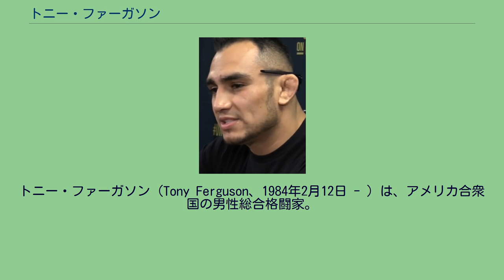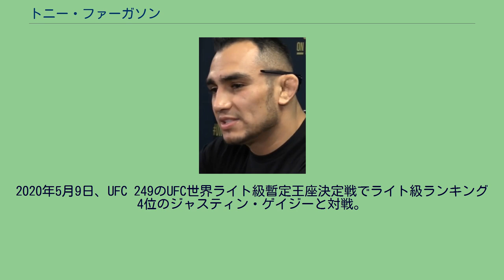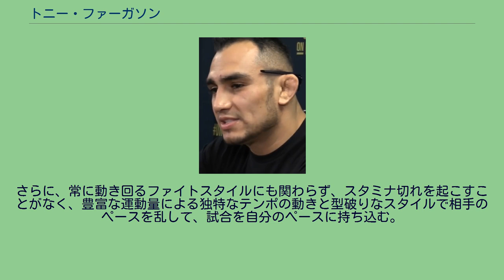トニー・ファーガソン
トニー・ファーガソン（Tony Ferguson、1984年2月12日 - ）は、アメリカ合衆国の男性総合格闘家。
カリフォルニア州オックスナード出身。
チーム・デスクラッチ所属。
元UFC世界ライト級暫定王者。
UFC世界ライト級ランキング7位。
The Ultimate Fighter 13優勝。
メキシコ系アメリカ人としてカリフォルニア州オックスナードに生まれ、白人の多いミシガン州で育つ。
子供の頃は「耳の大きなメキシコ人」などとからかわれイジメの標的にされていた。
高校時代は、レスリング、野球、アメリカンフットボールで活躍。
24歳から総合格闘技の練習を始め、2008年にプロ総合格闘技デビュー。
2011年、リアリティ番組「The Ultimate Fighter」のシーズン13に参加。
ブロック・レスナー率いるチーム・レスナーに所属。
トーナメント1回戦でジャスティン・エドワーズ、2回戦でライアン・マッギリブレイを共にKO勝ちで下し、準決勝ではチームメイトのチャック・オニールにTKO勝ちを収め、決勝進出を果たした。
2011年6月4日、The Ultimate Fighter 13 Finaleで行われたウェルター級トーナメント決勝でラムジー・ニジェムと対戦し、左フックで1RKO勝ち。
トーナメント優勝を果たし、ノックアウト・オブ・ザ・ナイトを受賞した。
2011年9月24日、UFC本戦初出場およびライト級転向初戦となったUFC 135でアーロン・ライリーと対戦し、1R終了時にライリーの顎の負傷によるTKO勝ち。
2012年5月5日、UFC on FOX 3でマイケル・ジョンソンと対戦し、0-3の判定負け。
この試合中に腕を負傷してブランクを作った。
2013年10月19日、1年5ヶ月ぶりの復帰戦となったUFC 166でマイク・リオと対戦し、ダースチョークで1R一本勝ち。
2014年5月24日、UFC 173で菊野克紀と対戦し、右ストレートで1RKO勝ち。
2015年2月28日、UFC 184でグレイゾン・チバウと対戦し、リアネイキドチョークで1R一本勝ち。
2015年7月15日、UFC Fight Night: Mir vs. Duffeeでライト級ランキング9位のジョシュ・トムソンと対戦し、3-0の判定勝ち。
2015年12月11日、The Ultimate Fighter 22 Finaleでライト級ランキング6位のエジソン・バルボーザと対戦し、ダースチョークで一本勝ち。
3戦連続でパフォーマンス・オブ・ザ・ナイトを受賞すると共に、ファイト・オブ・ザ・ナイトも受賞した。
2016年7月13日、UFC Fight Night: McDonald vs. Linekerでランド・バンナータと対戦。
1Rはバンナータの打撃に苦戦し、スピニングバックブローを効かされハイキックでKO寸前まで追い詰められるも、2Rにダースチョークで逆転の一本勝ち。
2016年11月5日、UFC Fight Night: dos Anjos vs. Fergusonでライト級ランキング2位のハファエル・ドス・アンジョスと対戦。
1Rは劣勢だったものの、2R以降は長いリーチを活かしたパンチとふくらはぎへのローキックで攻勢に転じて3-0の5R判定勝ち。
3戦連続でファイト・オブ・ザ・ナイトを受賞した。
UFC世界暫定王座獲得 2017年10月7日、UFC 216のUFC世界ライト級暫定王座決定戦でライト級ランキング7位のケビン・リーと対戦。
1R終盤にマウントパンチで追い込まれるものの、2R以降は試合のペースを握り、3R終盤にはスタミナ切れを起こしたリーに三角絞めを極めて一本勝ち。
暫定王座獲得に成功した。
暫定王座剥奪 2018年4月7日に開催されるUFC 223のUFC世界ライト級王座決定戦でライト級ランキング2位のハビブ・ヌルマゴメドフと対戦予定だったが、4月1日に行われた大会前のメディア集中インタビューの最中に、スタジオのケーブ...